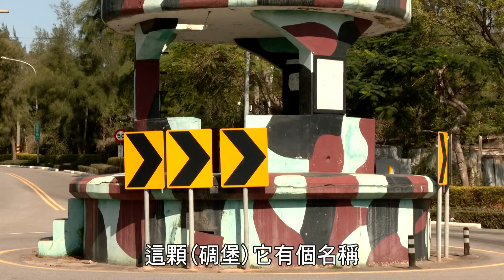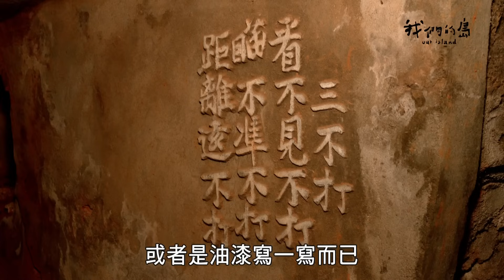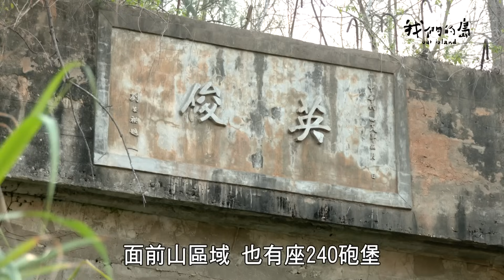踏查金門軍事史跡｜金馬戰地史蹟系列之三｜看見荒煙漫草中的碉堡 (我們的島 1196集 2023-03-13)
1992年，金馬解除戰地政務，當年駐守將士興建的碉堡、坑道、據點、營舍，在解除戒嚴超過三十年後，現在呈現什麼狀態？

00:00 片頭
00:20 前言
00:46 金門反空降堡
02:03 碉堡因內部裝飾、標語呈現不同風格
03:09 護衛村莊的中興堡
03:35 刻滿標語的忠勇堡
04:32 金門軍事設施逐漸消失
05:14 拆民房、墓碑蓋的凱城堡
06:55 金門遭受共軍砲火攻擊的歲月
08:15 還地於民與保留軍事遺跡的平衡點
1500  大金門英俊砲堡
17:28 虎威山營區及防衛工事
20:35 軍事史蹟的管理與維護